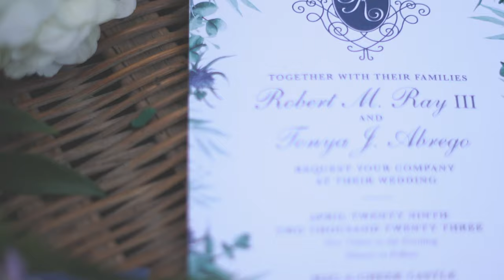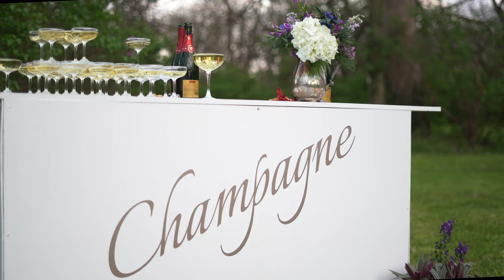April 29, 2023 // Rob and Tonya